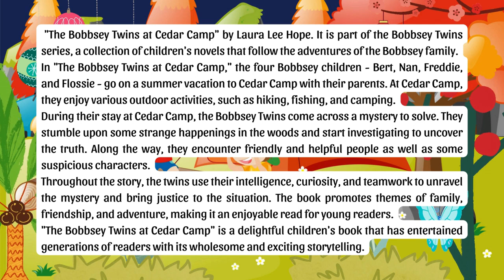The Bobbsey Twins at Cedar Camp by Laura Lee Hope | Audiobook for Kids | Chapter 10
"The Bobbsey Twins at Cedar Camp" by Laura Lee Hope. It is part of the Bobbsey Twins series, a collection of children's novels that follow the adventures of the Bobbsey family.  In "The Bobbsey Twins at Cedar Camp," the four Bobbsey children - Bert, Nan, Freddie, and Flossie - go on a summer vacation to Cedar Camp with their parents. At Cedar Camp, they enjoy various outdoor activities, such as hiking, fishing, and camping.  During their stay at Cedar Camp, the Bobbsey Twins come across a mystery to solve. They stumble upon some strange happenings in the woods and start investigating to uncover the truth. Along the way, they encounter friendly and helpful people as well as some suspicious characters.  Throughout the story, the twins use their intelligence, curiosity, and teamwork to unravel the mystery and bring justice to the situation. The book promotes themes of family, friendship, and adventure, making it an enjoyable read for young readers.  "The Bobbsey Twins at Cedar Camp" is a delightful children's book that has entertained generations of readers with its wholesome and exciting storytelling.
🚩 Genre(s): Dramatic Readings, Action & Adventure, Animals & Nature
🚩 Language: English